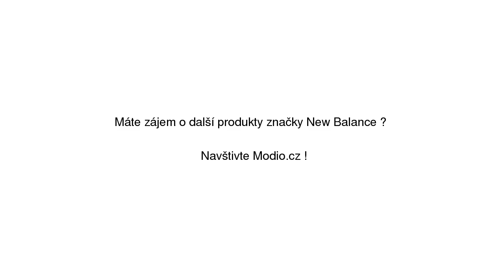New balance ML574HVB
New balance ML574HVB se slevou 18% na Modio.cz. Dámské tenisky New Balance kůže. Modio.cz - módní inspirace i možnost nákupu online.